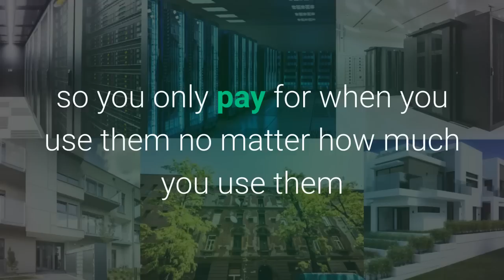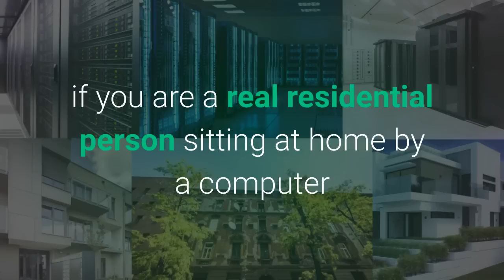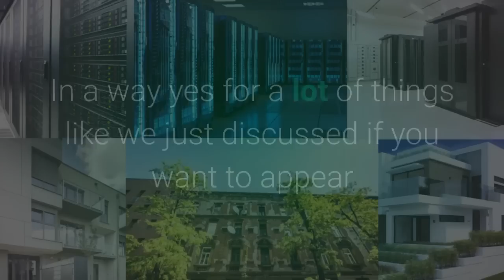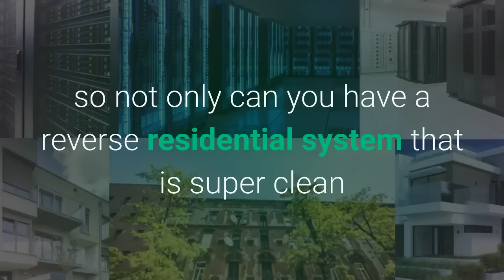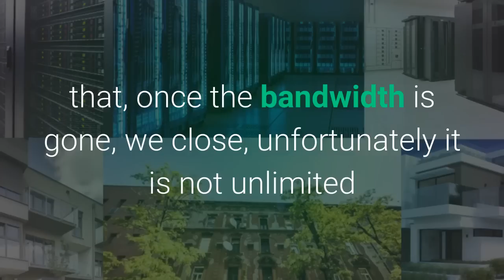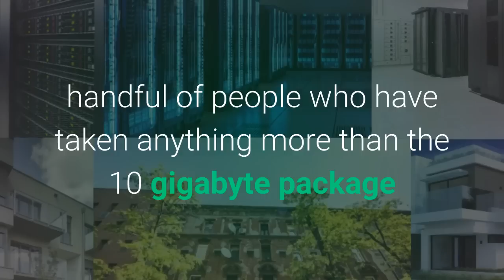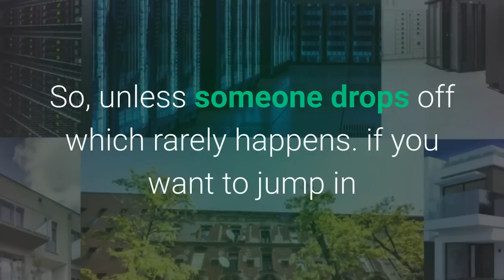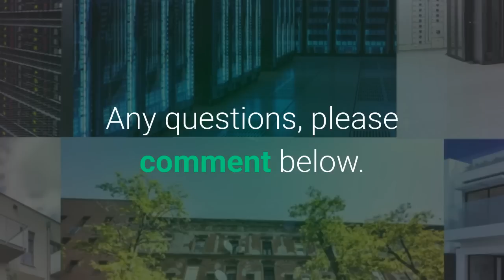Residential Proxies vs. Amazon AWS Proxies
When NOT to use data center proxies and then when you definitely should!